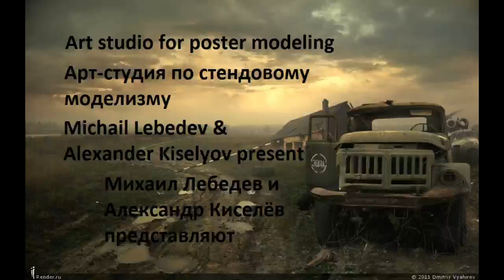Т-34 разных модификаций и СУ-100. Фото обзор №10.